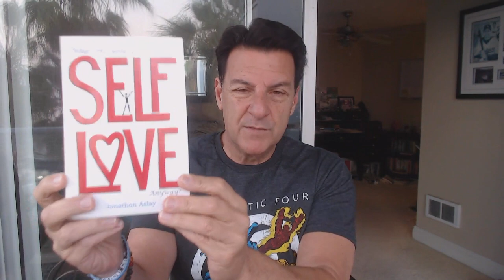Emotionally Available Men ~ Where Are They Hiding?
Have you ever wondered where to find an emotionally available man?

Emotional maturity is lacking in so many people and the reason why many people struggle in relationships because they lack the skills to be in a healthy happy relationship.

In today's video, we are going to explore a DEEPER understanding of what it takes for a man or woman to become emotionally available.

Let's talk about... Emotionally Available Men ~ Where Are They Hiding?